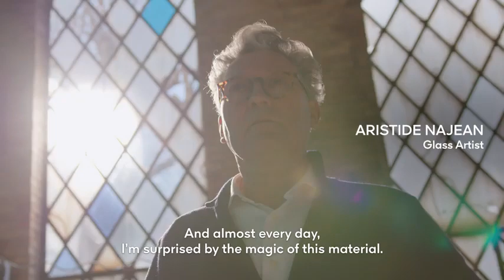The Exceptional Piece Bouquet de la Mariée Murano Edition by Aristide Najean GUERLAIN